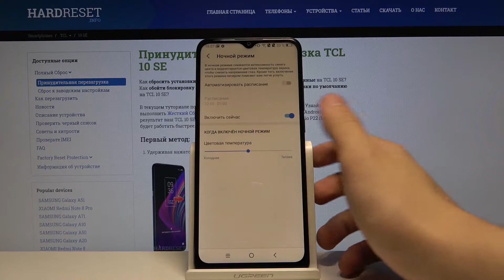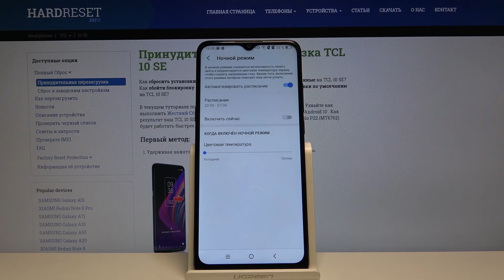Как войти в ночной режим на TCL 10 SE / Режим чтения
Если Вы хотите войти в ночной режим на своём смартфоне, но не знаете, что нужно делать для того, чтобы его правильно настроить, тогда мы предлагаем Вам посмотреть этот видеоролик. В данном видео мы продемонстрируем и расскажем, как быстро и просто можно войти в режим чтения и значительно уменьшить яркость, а также вред света для глаз.

Как войти в ночной режим на TCL 10 SE? Как попасть в ночной режим на TCL 10 SE? Как войти в режим чтения на TCL 10 SE? Как настроить расписание для ночного режима на TCL 10 SE? Как включить фильтр синего света на TCL 10 SE?